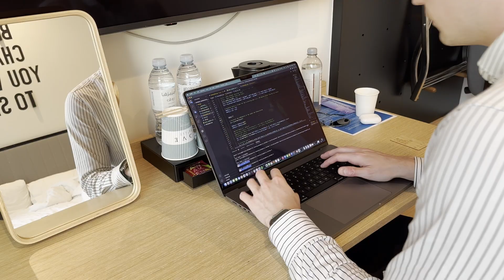How to Get Freelance Work and Travel as an AI Engineer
In this video 📝 we are going to talk about how to get freelance work and travel as an ai engineer. We are going to talk about how I'm doing it but also why I'm doing it. Then we will go over some tips and tricks about how you can get started as well.

👨‍💻 Learn Software Engineering instead with my good friend Tech with Tim